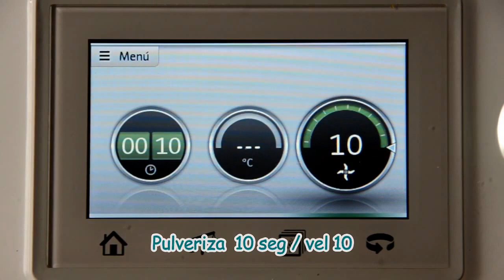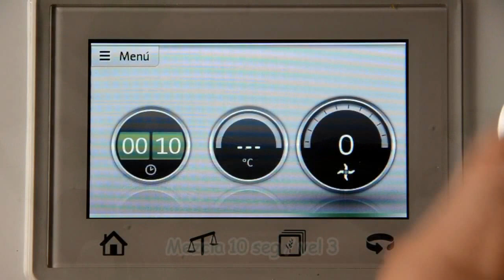Sangría tropical con Thermomix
Cómo hacer una rica sangría para triunfar, con Thermomix.

Ingredientes:
150/200 gr. de arándanos frescos
un mango maduro en dados
50 gr. de azúcar
un limón, sin pelar, cortado en dos
una naranja, sin pelar, cortada en dos
300 ml. de agua fría
una botella de vino blanco
200 ml. de gaseosa de limón
180 ml. de curaçao azul
50 ml. de ron blanco
60 gr. de miel
100-150 gr. de hielo

Si prefieres las recetas por escrito ? ⭐ Dale a la campanita ? ¿Te gusta cocinar y compartir recetas? o ¿eres más de manualidades o DIY? únete al grupo y comparte tus creaciones y elaboraciones ?

Y recuerda, si te gusta, comparte para que cada vez podamos llegar a más gente.